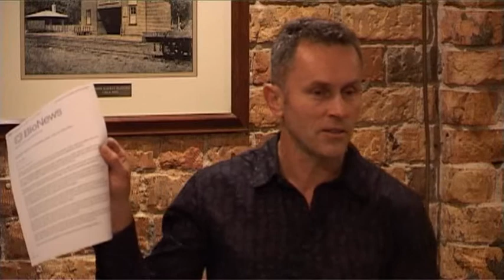Pt1: Do you understand the new genetics? Maybe you don't have that gene! - Andrew Shelling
Assoc Prof Andrew Shelling from The University of Auckland discusses the 'new genetics' at Cafe Scientifique, hosted by the Auckland Museum Institute, on Wednesday, July 27th, 2011

There seems to be a "gene" for something being identified on a daily basis, whether it is for breast cancer, inherited cardiac disease, ADHD, obesity, sexual orientation, yo-yo diet, IQ, sporting ability, infidelity, death, etc., etc. There will be a little bit about the science used to find these genes and the $1000 genome, but the focus of this discussion will be on what this "new genetics" means for disease and lifestyle, what the risks really mean, do we need a "personal gene coach" and how the information should be delivered.

Andrew is head of the Medical Genetics Research Group, which is primarily interested in understanding the molecular changes that occur during the development of genetic disorders, focusing on breast and ovarian cancer. Andrew is currently Deputy Head of Department of Obstetrics and Gynaecology, and is involved in teaching reproduction, genetics and cancer at the University of Auckland. Andrew began his career at Otago University with a degree in Physical Education, before completing a PhD in Biochemistry. He spent three years in Oxford, UK, studying the genetics of ovarian cancer, before returning to Auckland University in 1996.